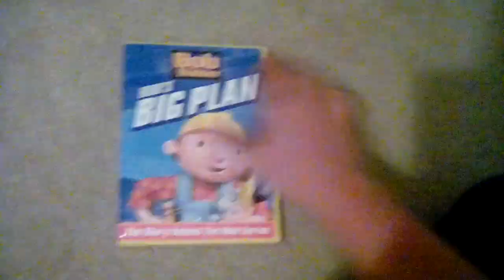Bob The Builder Bob's Big Plan 2005 DVD